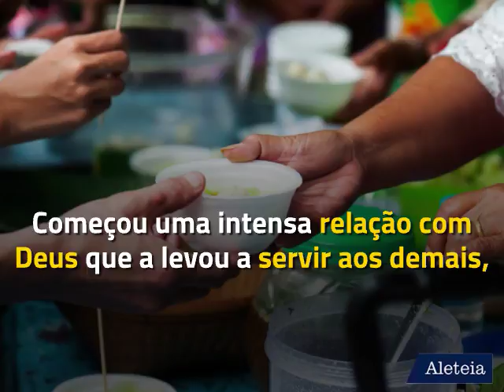Sandra Sabattini: a primeira noiva beata 👰‍♀️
Em 24 de outubro de 2021, Sandra Sabattini se torna a primeira noiva beatificada na história da Igreja.

Falecida aos 23 anos, a jovem e seu noivo Guido pretendiam fundar uma comunidade a serviço dos “últimos entre os últimos” na África mas um acidente interrompeu sua vida e a levou para o caminho da santidade.

Não se esqueça de ativar o 🔔 para receber as notificações de nossos novos vídeos 🎥